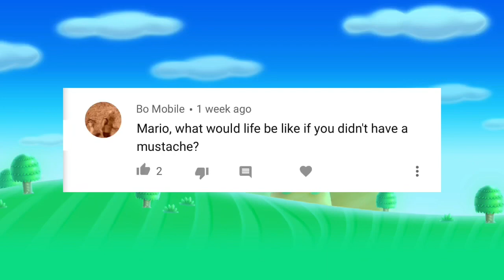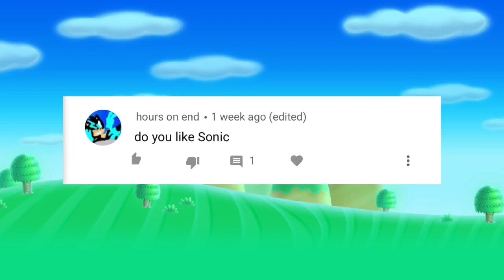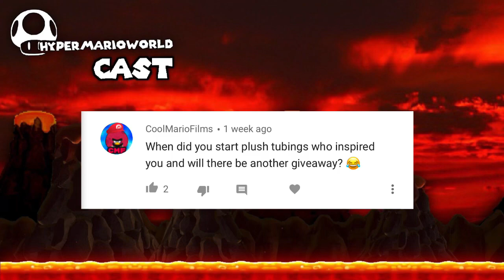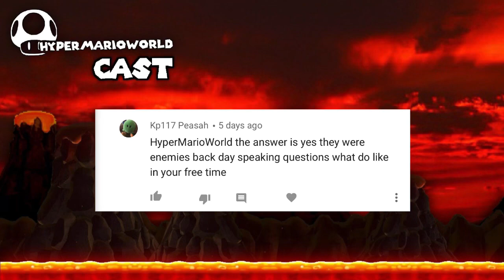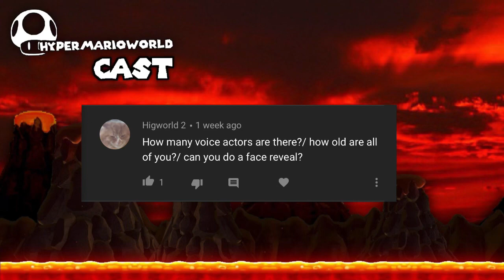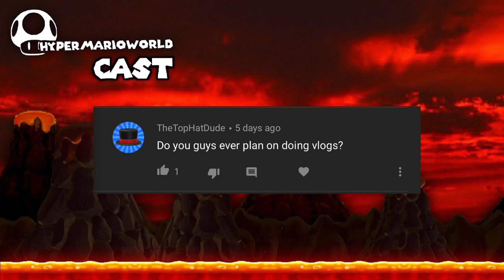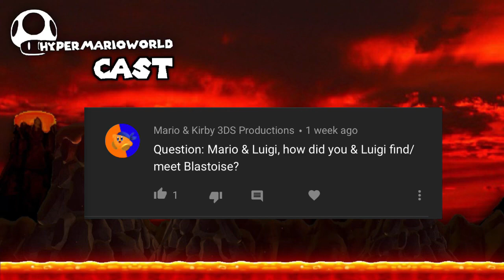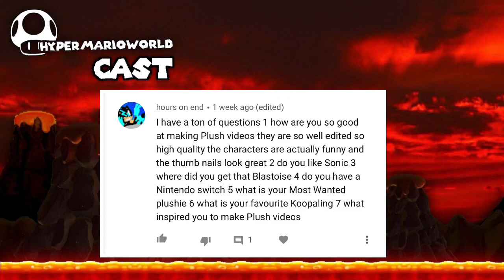HyperMarioWorld - 400 Subscriber Q&A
Thank you all so much for 400 subscribers, we truly couldn’t have done it without the communities support. And we mean that, it would have literally been impossible